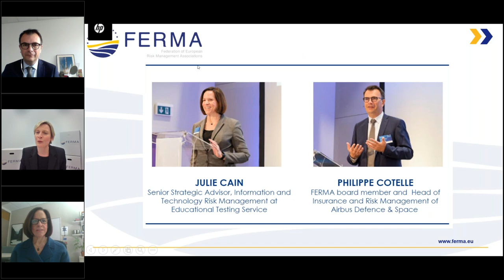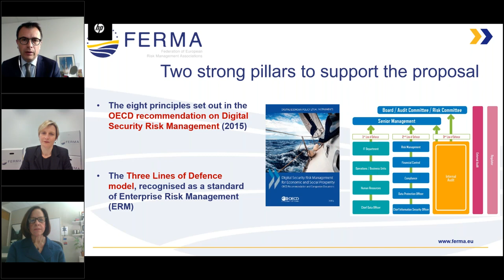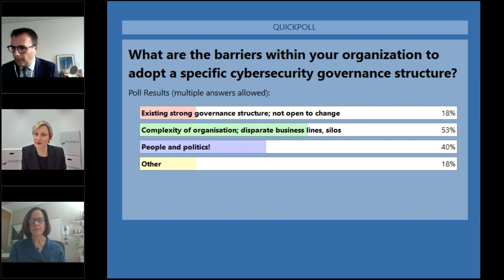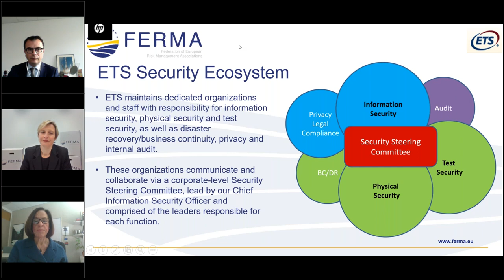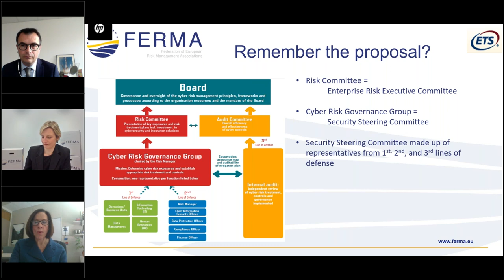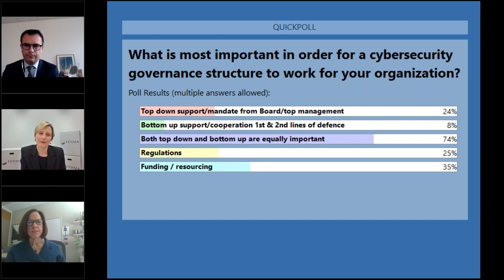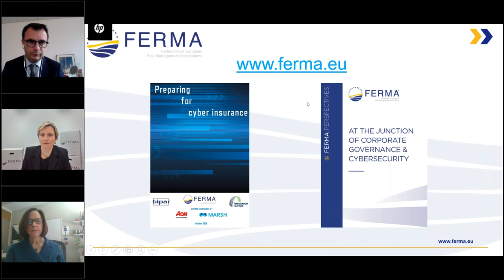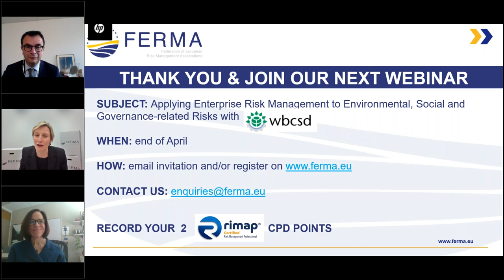FERMA Webinar: At the Junction of Corporate Governance and Cyber Security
The recommendation for a cyber risk governance model came in a report published 29 June 2018 by the Federation of European Risk Management Associations (FERMA) and the European Confederation of Institutes of Internal Auditing (ECIIA).

FERMA and ECIIA presented their report at a high-level event at the European Parliament with representatives of the EU institutions, the World Economic Forum, risk and audit practitioners from European businesses, and other European stakeholders.

The report, At the junction of corporate governance and cybersecurity, aims primarily at supporting European organisations in meeting their obligations under the EU General Data Protection Regulation and Network Information Security Directive. Recent cyber attacks, however, increased concerns on what the risk experts see as a wider lack of focus on risk governance in cyber security.

What will you learn from this webinar replay?
- Compare and assess your own governance of cyber risks against the proposed cyber risk governance model
- Know where you stand in the evolutionary journey towards cyber resilience: reactive, proactive, predictive...
- Define the key stakeholders for cyber security and conditions for success
- Find mechanisms that help leadership determine effective and efficient resource allocation
- Plan for the next move to improve your cyber risk governance